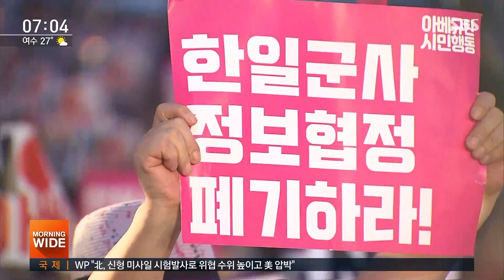"강제징용 사죄하라"…광복절 곳곳 'NO 아베' 물결 / SBS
어제(15일) 서울 도심을 비롯한 전국 곳곳에서는 이런 아베 총리를 비판하는 집회가 열렸습니다. 비가 내리는 궂은 날씨에도 일제 강제동원 피해자들이 직접 참석해 일본 정부의 사과와 배상을 요구했습니다.
배정훈 기자입니다.